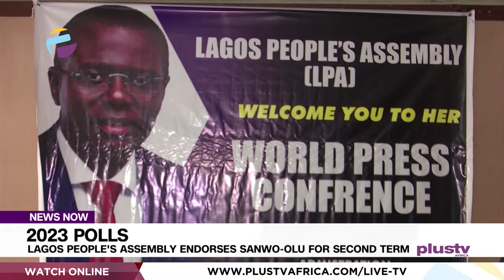2023 Polls: Lagos People's Assembly Endorses Sanwo-Olu For Second Term | NEWS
The Lagos People's Assembly, L.P.A. has passed a vote of confidence in the leadership of Babajide Sanwo-Olu, endorsing the governor’s second term bid.